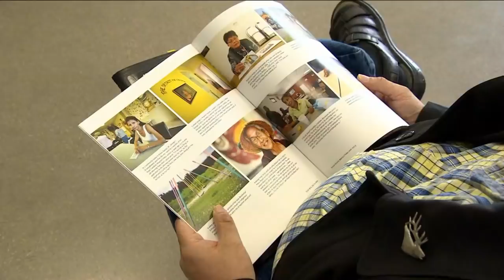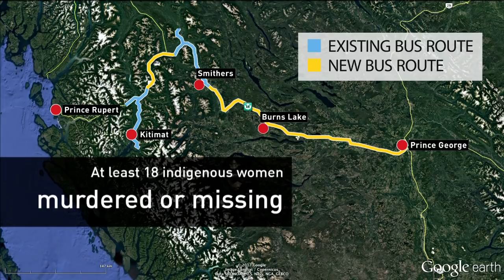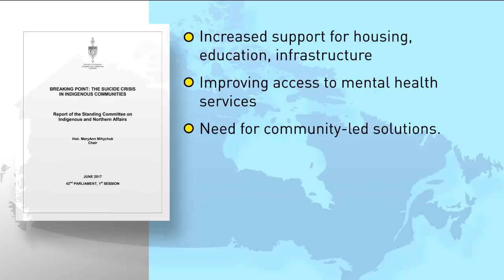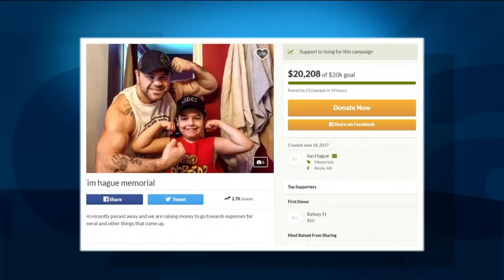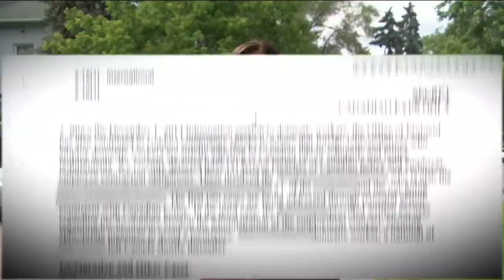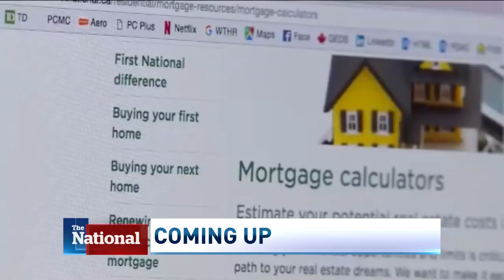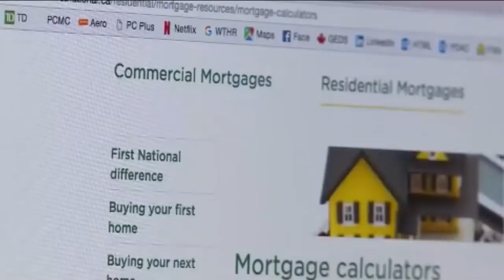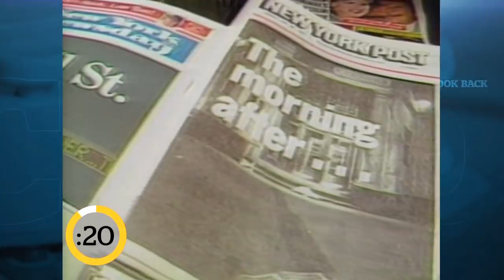The National for Monday June 19, 2017